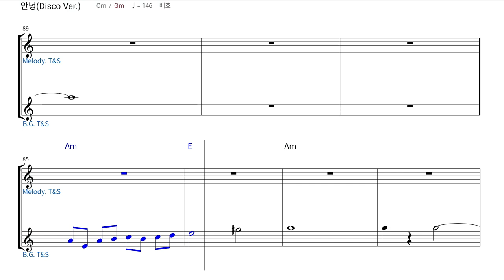🎺안녕(배호)ㅣ트럼펫 연주(트트홀/강성원)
춘천시 중앙로 39 2F 트트홀연구소

네이버카페 트럼펫트롯홀로서기 평생회원이란?